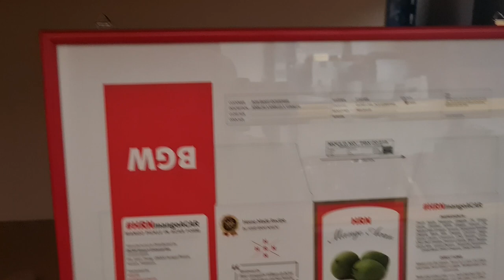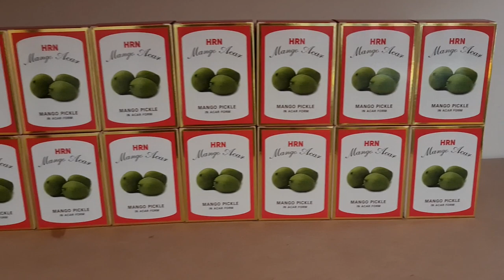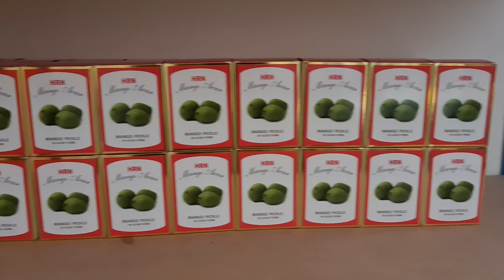HRN Mango Pickle In Acar Form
HRN MANGO ACAR will be released officially on 26th January 2021. First trial badge of 33 bottles sold out successfully. The Nett weight is 810gm and priced at RM45.00 per bottle.